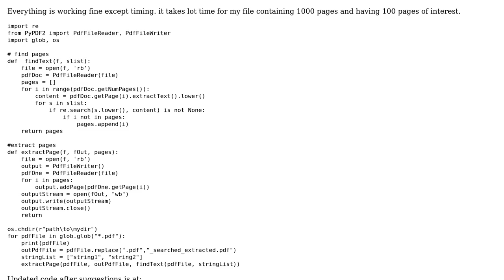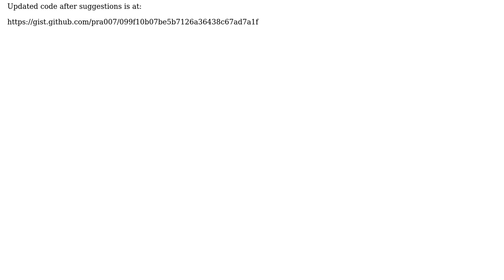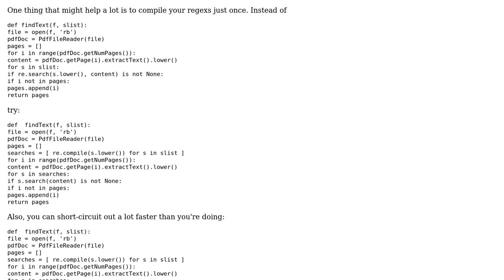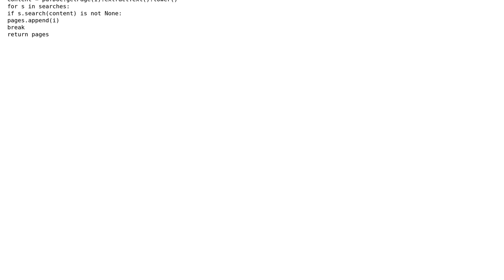Extract Pages from PDF based on search in python (2 Solutions!!)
Extract Pages from PDF based on search in python

With thanks & praise to God, and with thanks to the many people who have made this project possible! | Content (except music & images) licensed under CC BY-SA | Music | Images & others | With thanks to user Rahul Patel user Quentin Pradet user pjz and the Stack Exchange Network Trademarks are property of their respective owners. You are responsible for your own actions.